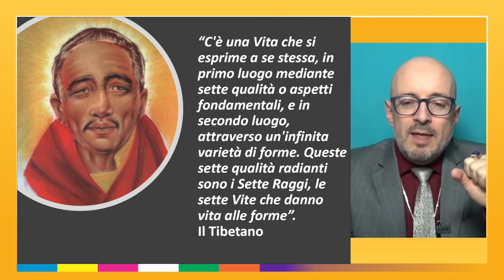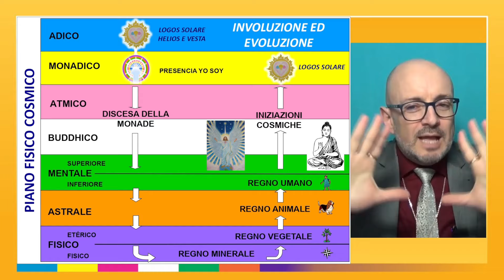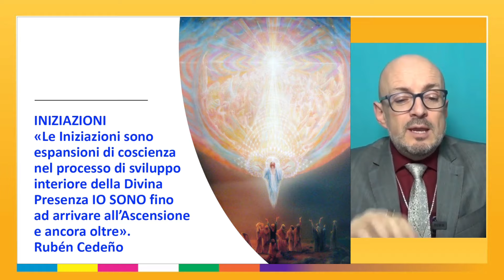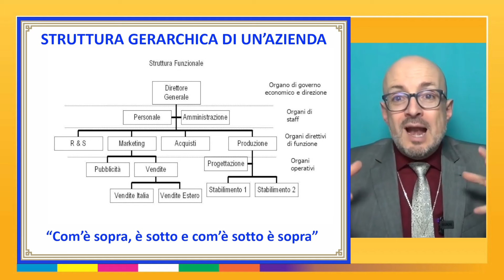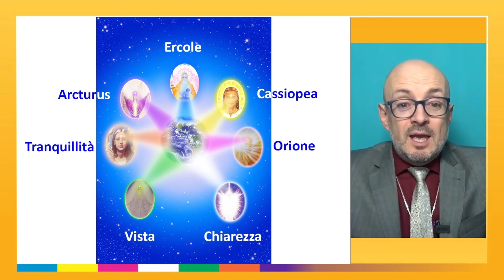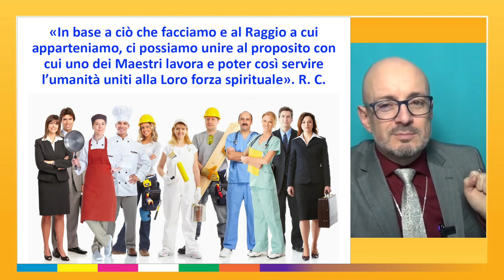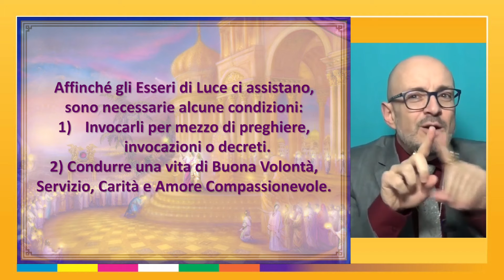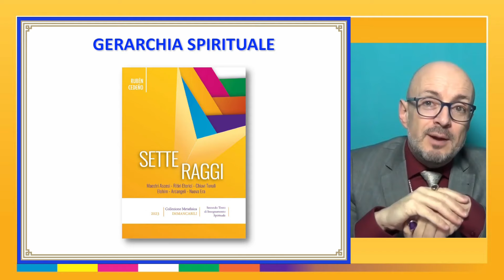O2 | GERARCHIA SPIRITUALE- Metafísica - Fernando Candiotto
Metafisica Italia Sede Centrale
Corso Online Sette Raggi

"IN QUESTO VIDEO CONOSCERAI I MAESTRI DI SAGGEZZA E COME L'ESSERE UMANO EVOLVE ATTRAVESSO I DIVERSI REGNI FINO A RAGGIUNGERE L'ASCENSIONE."

Il Gruppo Metafisico Italia Sede Centrale porta avanti il lavoro, la divulgazione e l’espansione dell’Insegnamento Spirituale con la DONAZIONE VOLONTARIA che amorevolmente offrono i suoi participanti. Tutte le nostre attività si svolgono senza fine di lucro. A tutti coloro che spontaneamente hanno chiesto di poter collaborare con questo scopo, vi inviamo i nostri dati: Fernando Candiotto:

 📕 Il materiale didattico può essere acquisito in diversi modalità.